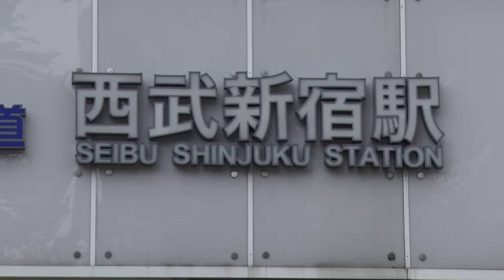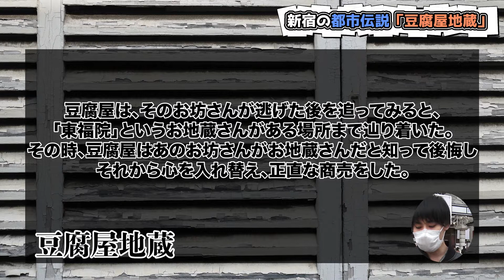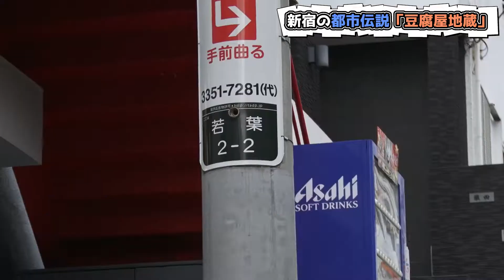【 都市伝説 】新宿の都市伝説『 新宿豆腐屋地蔵 』とは・・・？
新宿にまつわる都市伝説「豆腐屋地蔵」について調べてきました！

その昔、邪な心を持った豆腐屋がいたそうです。
その豆腐屋に、毎晩豆腐を買いに来るお坊さんがいました。
豆腐屋がその代金を竹筒に入れておくと翌朝シキミの葉になっていました。
豆腐屋は、このお坊さんをキツネが化けていると思い・・・。
ちなみにこの動画の中で出てくるお地蔵様は、四谷にある「東福院」に実在するということで実際行ってみました！
『東福院』
〒160-0011　東京都新宿区若葉2-2
※東京メトロ丸ノ内線 四谷三丁目駅から徒歩6分
新宿観光スポットとしても紹介されているので、四谷方面に来た際は、是非立ち寄ってみてください。
近くには、以前「聖地巡礼」で紹介した、新海誠監督最新作『君の名は。』で描かれている、須賀神社入口の階段もありますよ！

配信内容や情報表示のアップグレードをお楽しみに！